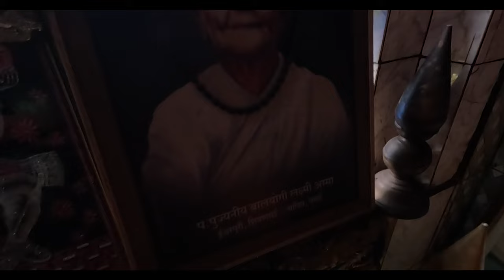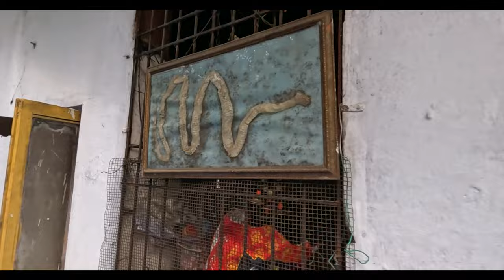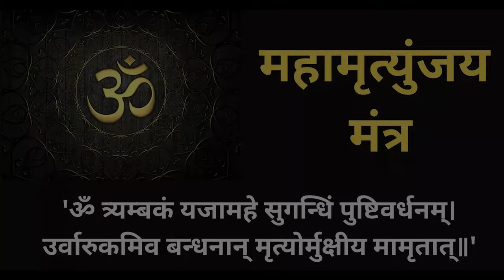Aatmalingeshwar Mahadev Mandir | Ishwar puri | Virar Mahadev Temple | आत्मलिंगेश्वर महादेव मंदिर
Aatmalingeswar Mahadev Mandir, Ishwar puri | Virar Mahadev Teample | Ishwarpuri

महाराष्ट्रातील वसई विरार तालुक्यातील चांदीप गावात हे आत्मलिंगेश्वर महादेव मंदिर आहे. त्या ठिकाणाला शिवन साई म्हणतात.
भगवान शिवाचे हे मंदिर उच्च सकारात्मक उर्जेने भरलेले आहे असे मानले जाते आणि भक्तांचा असा विश्वास आहे की कोणीही स्वतः महादेवाची आभा अनुभवू शकते.

वसई पूर्वेला तुंगारेश्वर टेकडी नावाची टेकडी आहे. टेकडीच्या अगदी खाली, एक आश्रम आणि "ईश्वरपुरी" नावाचे जुने मंदिर आहे. हा आश्रम ऋषी सांदीपनींचे विश्रामस्थान असल्याचे सांगितले जाते. त्यांनी येथे समाधी घेतल्याचेही सांगितले जाते. ऋषी सांदीपनीजी हे भगवान कृष्ण भगवान, त्यांचा भाऊ बलराम आणि त्यांचा मित्र सुदामा यांचे गुरु होते. या तुंगारेश्वर जंगलात भगवान श्रीकृष्ण आणि बलराम लाकडे गोळा करण्यासाठी येत असत त्यामुळे हे स्थान पवित्र मानले जाते असे मानले जाते.

या आश्रमात कसे पोहोचायचे?

ईश्वरपुरी हे शिरसाड – वज्रेश्वरी रस्त्यावरील चंडीप गावापासून साधारण एक किमी अंतरावर असलेले एक छोटेसे गाव आहे. उजव्या हाताला पांढरे खांब असलेले मोठे प्रवेशद्वार आणि त्यावर लिहिलेले आहे “ग्रामपंचायत शिवन साई तुमचे स्वागत आहे ईश्वरपुरी मंदिर”. मुख्य रस्त्यापासून तुंगेरेश्वरच्या जंगलात आश्रम आणि आत्मलिंगेश्वर महादेव मंदिर 2 किलोमीटर आत आहे.

एकदा तुम्ही आश्रमात आणि मंदिरात प्रवेश केल्यानंतर तुम्हाला शांतता मिळेल कारण हे अतिशय शांत आणि शांत वातावरणात आहे. अगदी प्रवेशद्वारावर, एक हनुमान मंदिर तसेच समाधी मंदिर आहे. मुख्य मंदिर भगवान शिवाला समर्पित आहे. मुख्य मंदिराच्या मागे, साईबाबांना समर्पित आणखी एक आणि शिवमंदिराचे आणखी एक मंदिर आहे. मागील बाजूस एक मोठा खडक आहे आणि तेथे जुने मंदिर आहे जे गुरु सांदीपनी यांना समर्पित समाधी मंदिर असल्याचे म्हटले जाते. समाधी मंदिराच्या बाहेर सतत वाहणारा पाण्याचा नैसर्गिक झरा आहे.

 या आश्रमापासून काही किलोमीटर अंतरावर गणेशपुरी येथे ज्यांची समाधी आहे, स्वामी नित्यानंद महाराज फार पूर्वी येथे राहत असत. त्यानंतर ते गेनेशपुरी येथे गेले, तर दक्षिण भारतातील "मा" किंवा "अम्मा" या नावाने ओळखल्या जाणाऱ्या त्यांच्या शिष्या या आश्रमात राहिल्या. या ठिकाणी सोमवार आणि गुरुवारी स्थानिक आणि बाहेरील लोक वारंवार भेट देतात. या आश्रमातील भाविकांकडून येथे भंडारा आयोजित केला जातो.
 लोक येऊन देवाची प्रार्थना करू शकतात आणि रुद्राभिषेक करू शकतात आणि येथे प्रार्थना करू शकतात आणि या ठिकाणच्या शांतता आणि सौंदर्याचा आनंद घेऊ शकतात.